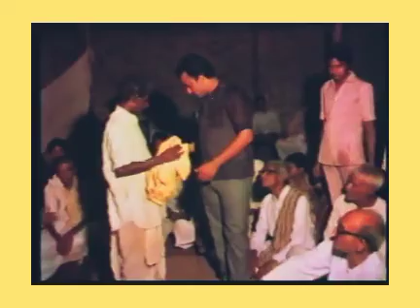मेरे माता जी और पिता जी की शादी । Old Memory